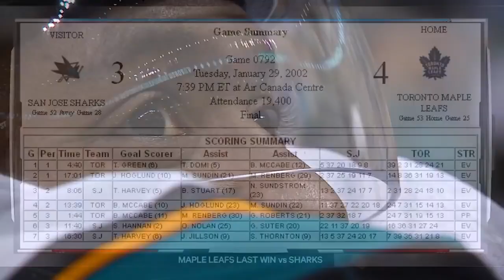San Jose Sharks vs Toronto Maple Leafs - January 4, 2018 | Game Highlights | NHL 2017/18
2017/18 - (NHL Regular Season)

- News, scores, stats, shedule, players, tickets and shop